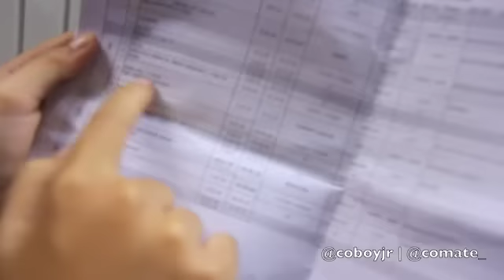Coboy Junior Hitzteria 4 Februari 2012 - Behind The Stage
Coboy Junior Hitzteria Indosiar 4 Februari 2012 - Behind The Stage

Management go Follow : @INBEK | @inbekplus

Movie and Edited by @ikhsansandy